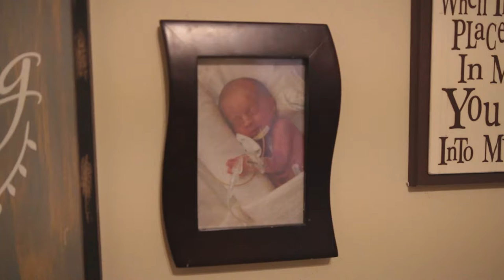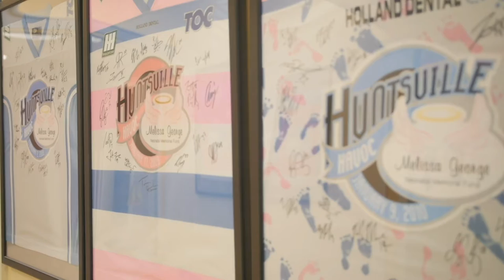Hutson's NICU story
Hutson was born weighing 2 lbs 2 oz, and spent the first 61 days of his life in Huntsville Hospital for Women & Children's Regional Neonatal ICU. The Melissa George Neonatal Memorial Fund at Huntsville Hospital Foundation purchased the lifesaving equipment he needed to grow and thrive.

Thank you to the Huntsville Havoc and to Havoc fans for raising $62,346 for Melissa's Fund at the 13th annual Havoc Melissa George Night! Hutson got to drop the puck to start the game, and we think he has fallen in love with the game of hockey!

You can give to support sick and premature babies just like Hutson.